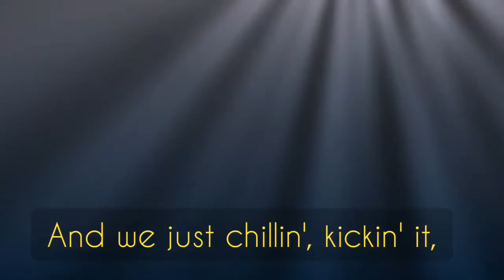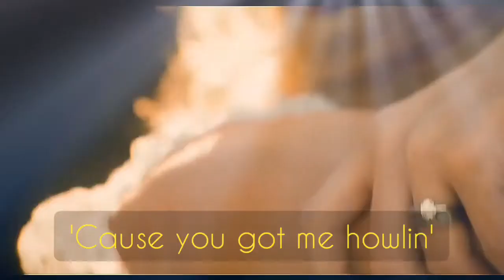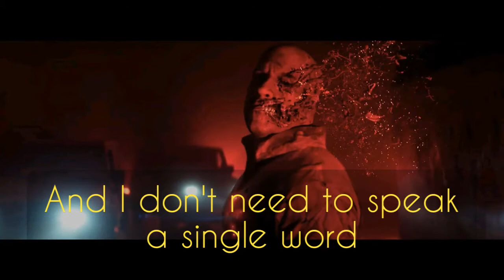BLOODSHOT (2020) Movie Trailer HD-Cartoon- Howling Cover (Lyrics)bloodshot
BLOODSHOT (2020) Movie Trailer HD-Cartoon- Howling Cover (Lyrics)

Bloodshot(2020) is new action movie starring Vin Diesel, Eiza González, Jóhannes Haukur Jóhannesson

Note: This video is purely fan-made.

Based on the Best-Selling comic book, Vin Diesel is Bloodshot

After he and his wife are murdered, marine Ray Garrison is resurrected by a team of scientists Enhanced with nanotechnology, he becomes a Superhuman, biotech killing machine-Bloodshot. As Ray first trains with fellow super soldiers, he cannot recall anything from his former life. But when his memories flood back and he remembers the man that killed both him and his wife,  he breaks out of the facility to get revenge, only to discover that there's more to the conspiracy than he thought.

Source image:
visit their websites

Song Information

Support Cartoon

Support Asena